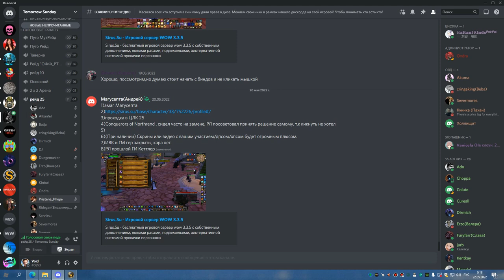ИВК 25 БЕЗ ВАЙПОВ СОВА 21 05 22